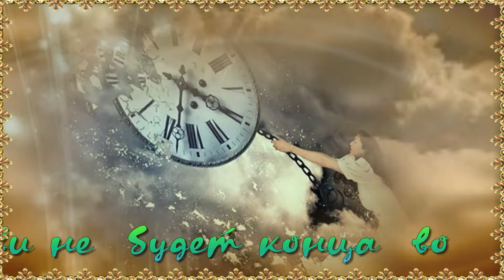Я_и_Ты_песня_из_кинофильма_Романс_о_влюбленных_исп_Александр_Градский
Этот  фильм  я создала на  песню  Я и ТЫ  из  кинофильма
Романс  о  влюбленных  из  далеких семидесятых  годов
Исполнитель  песни Александр Градский.
Все использованные исходники : музка, картинки, футажи
взяты  мною  из свободного интернета
Я  от всей  души  благодарю  авторов этих  материалов!